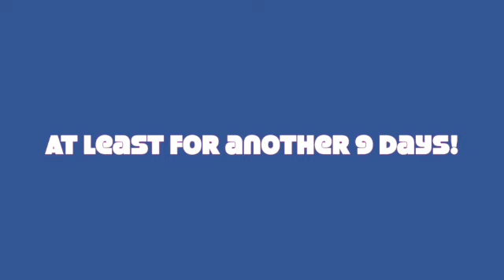One More Time - Part 18 - Mother's Day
I made videos throughout my last year of teaching. I spend some time talking about retirement and all the things I enjoyed One More Time.